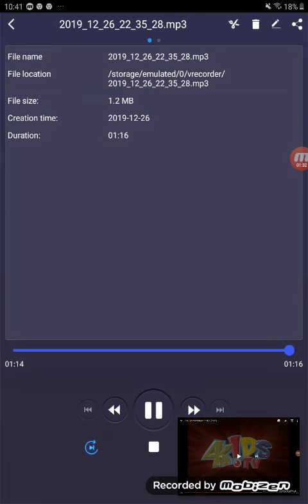kirby right back at ya promo